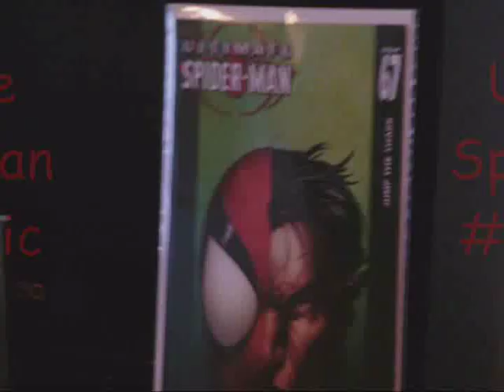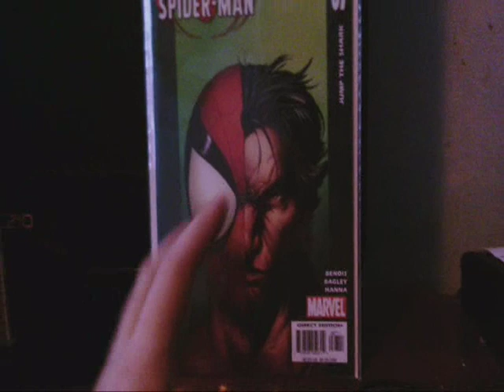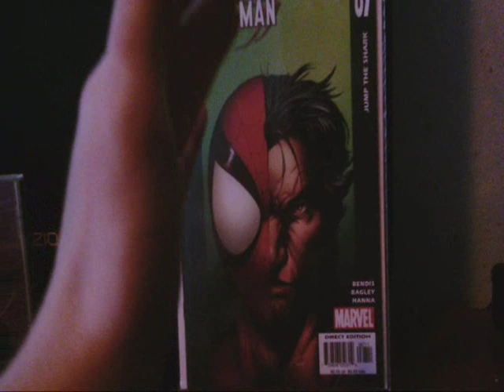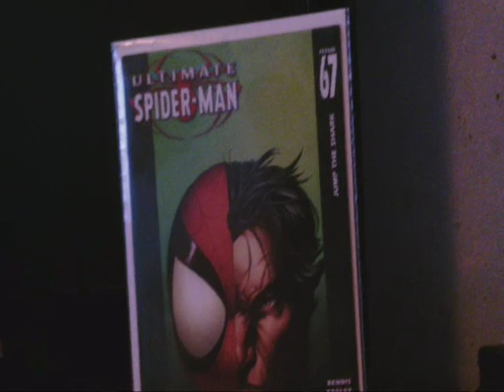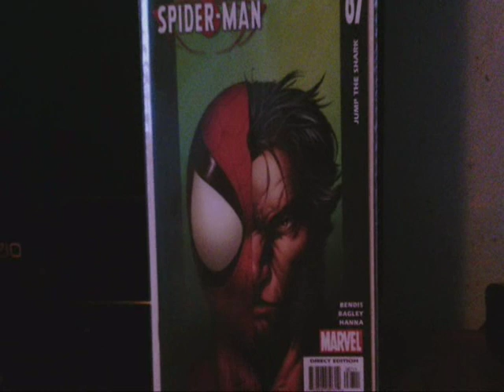Ultimate Spider- Man #67 Comic Review